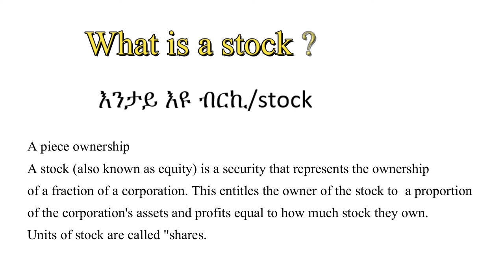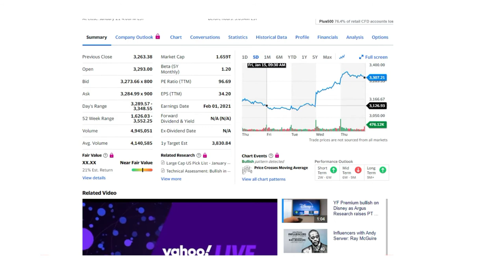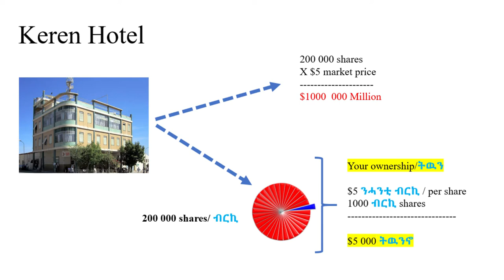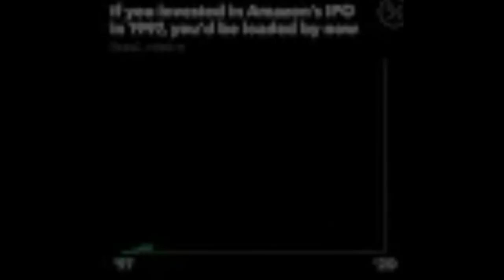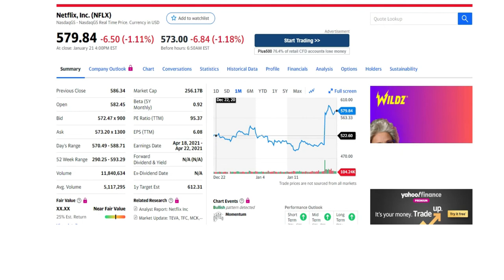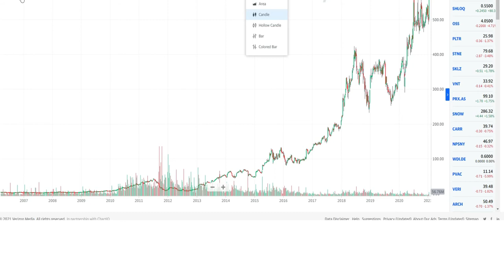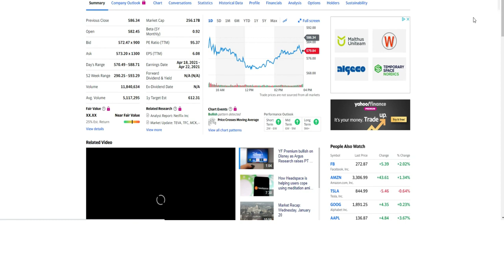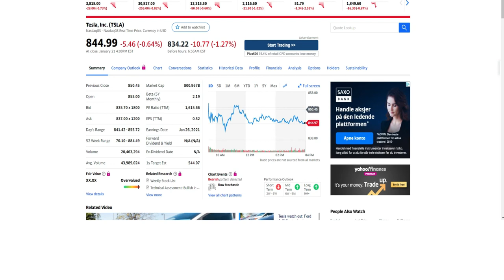What is a Stock / እንታይ እዩ ብርኪ ዝበሃል ?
In this video, Tela Equity reasercher analyst  explains,
This is a simple explanation of  what is a stock. A stock is an ownership stake in a company.
As an owner of the company - also known as equity ownership, you get to vote on company.
The owners of a company have a claim to the assets and profits of that company.
The more a company grows, the more (in theory) the stock will be worth.

This channel will explore many topics of investing from the most basic to the more complex. If you want to learn to invest or at least understand how it works.